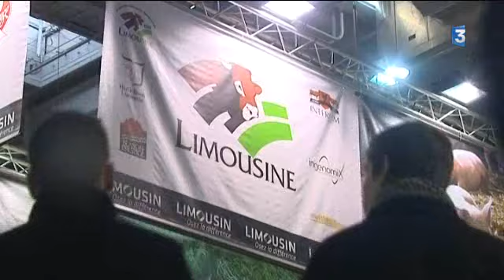Le Limousin au salon de l'agriculture: ambiance